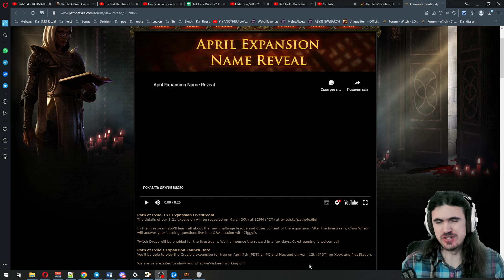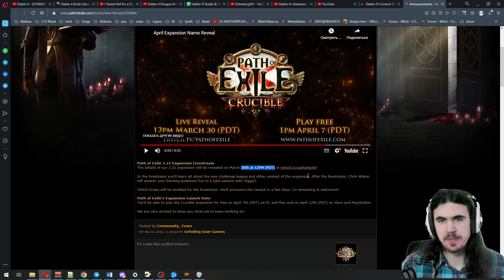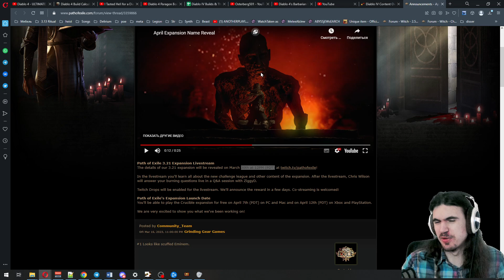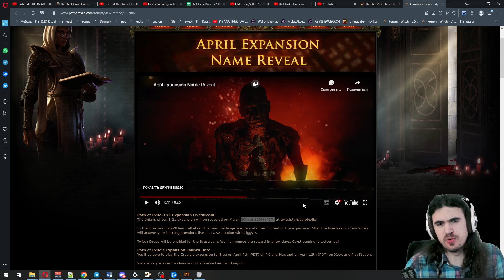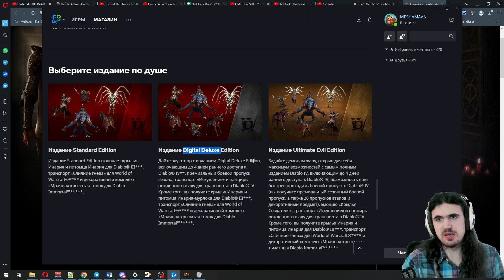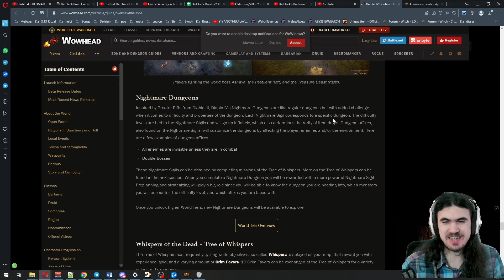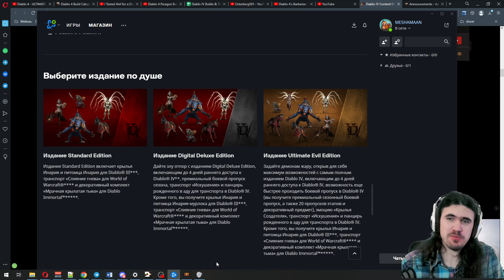Тизер лиги 3.21 и БЕТА Диабло 4. || Path of exile teaser || Diablo 4 beta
В этом ролике мы обсудим тизер лиги 3.21 и бету диабло 4 path of exile  (poe new league teaser, diablo 4 beta)

😃 Прямая поддержка стримера: Сбер 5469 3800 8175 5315 | Мир 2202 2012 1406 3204

😃 Если Вам нравится контент, ставьте сердечко!

0:00 Интро
0:20 Тизер 3.21
3:03 Мысли о Диабло 4
8:35Заключение